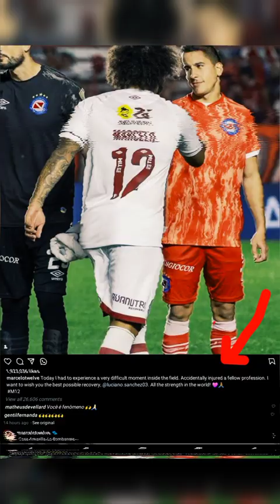Marcelo broke Luciano sanchez leg💔🥺.........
Marcelo accidently broke luciano sanchez leg. 💔His condition is very bad.Marcelo is really sad and felling guilty for this.🥺🥺Hope he will get well soon.
Marcelo Instagram post